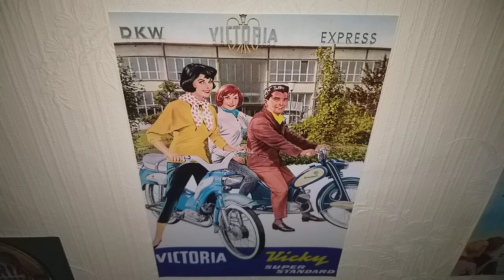Балкан 50 / Balkan 50 - Историята на двигателите ..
Балкан 50
Balkan 50
Историята на двигателите..
Мотопед Балкан